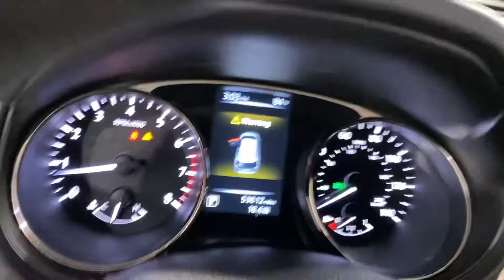2016 Nissan Rogue SV MEDIA SCREEN BACK-UP CAMERA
599127
2 KEYS, ADAPTIVE CRUISE CONTROL, AUXILARY AUDIO INPUT, BACK-UP CAMERA, BLUETOOTH CONNECTION, CD PLAYER, INTEGRATED TURN SIGNAL MIRRORS, KEYLESS START, NEW TIRES, POWER DRIVER SEAT, PUSH BUTTON START, TIRE PRESSURE MONITOR, USB, 118-POINT INSPECTION PROCESS, AWD.

25/32 City/Highway MPG

Awards:
  * 2016 KBB.com 10 Best SUVs Under $25,000